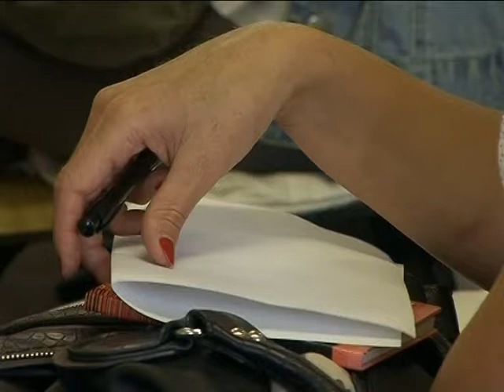A GONDOZÓIKRA SZÁMÍTHATNAK AZ IDŐSEK